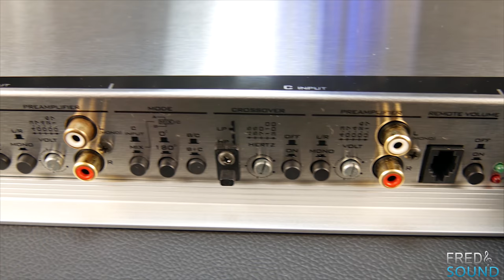STEG ST650C + SQ30 3 WAY ACTIVE Vs AUDIOSYSTEM F6-380 4K Oasis (INT)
want it ?.

1. The First Channel on YouTube For Pure Audiophile Car Audio
2. Real High-End Car Audio-Audiophile World Wide Research
3. Bring Out The Truth, And Best Deals Ever.
4. High/Mid End Car Audio Compares:
(Subwoofer-Midbass-Midrange-Tweeter-Amplifier-Dsp-Wiring)
5. Head Unit Test/Review
6. Amplifier Dyno
7. Each car audio Gear Gets Full Review Include 4K Videos/Photos From all Angles
8. Amplifier Guts
9. DIY Subwoofer Enclosure
10. DIY Speaker Build
11. We Produce Our Own Music Especially Design For Sound Tuning/Setup